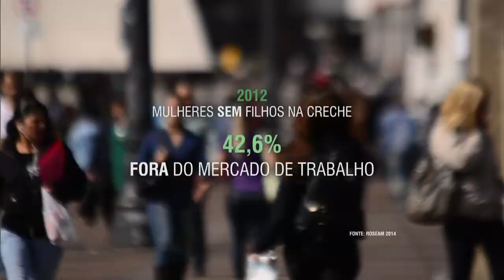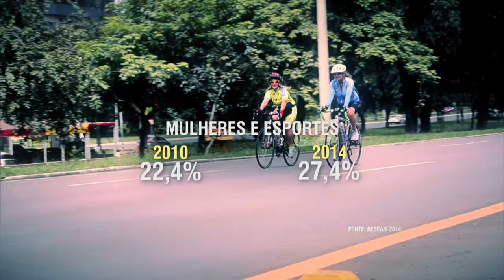Divulgado Relatório Anual Socioeconômico da Mulher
NBR NOTÍCIAS - 14.04.15: A Secretaria de Políticas para as Mulheres divulgou o Relatório Anual Socioeconômico da Mulher. O documento aponta que a capacitação profissional e construção de creches são algumas das medidas que têm contribuído para a entrada das mulheres no mercado de trabalho. Em 2012, 72,9% das mulheres que tinham todos os filhos na creche estavam inseridas no mercado de trabalho. No entanto, apenas 42,6% das mulheres que não tinham nenhum filho em creche estavam empregadas.